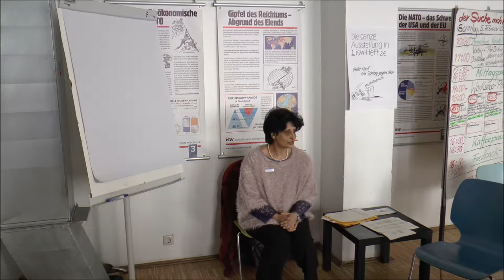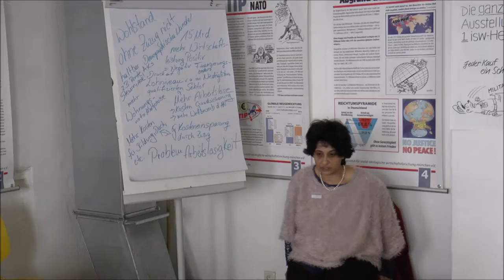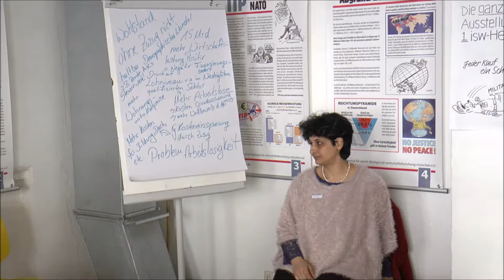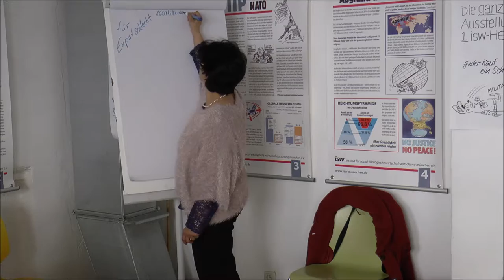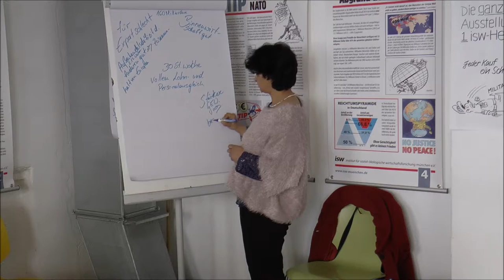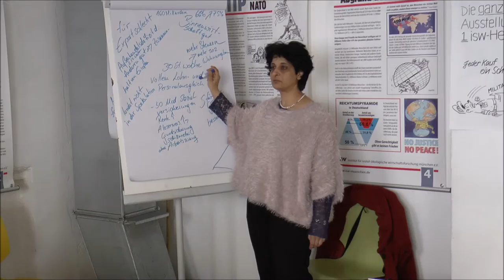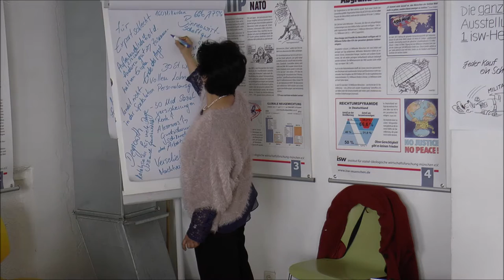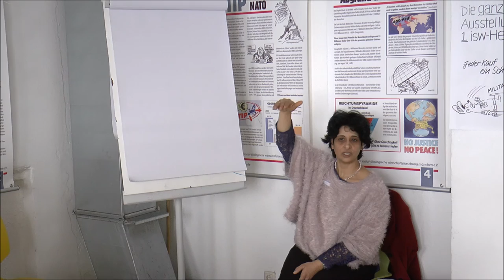Sicherheit für Alle - von der Wiege bis zur Bahre - Workshop Attac Winterschule 2017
"Sicherheit für Alle - von der Wiege bis zur Bahre". Arbeitfairteilen - weil eine andere Welt möglich ist mit Micha Amiri, Attac München

-gekürzte Videoversion-